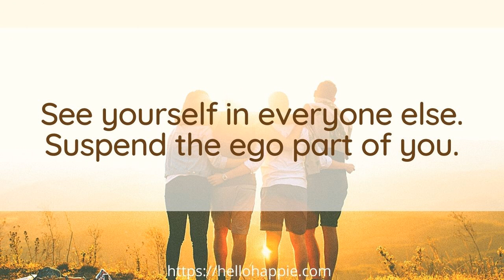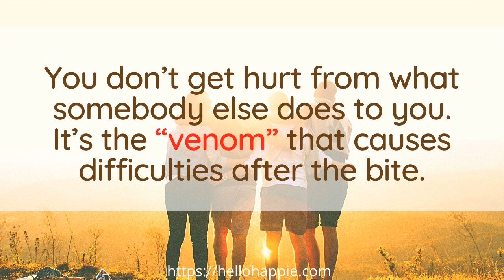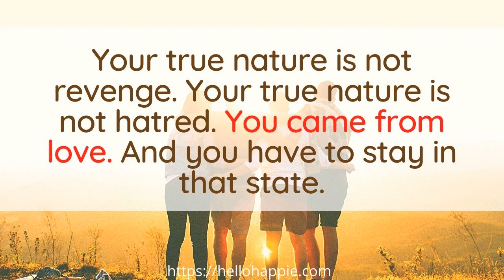Wayne Dyer On Relationships: End All Conflicts On Love (Living The Tao Life)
Wayne Dyer Talks About Relationships and gives advice on How To End All Conflicts In Love. He talks about practicing forgiveness, and bringing love to conflicts of hatred, anger and revenge. To see yourself in everyone else, and suspend the ego part of you.

💙For more Self-Empowerment resource, visit:
(Self Development / Raising Vibration / Happiness Tips)

100 Habits For Self-Love
75 Things The Universe Wants To Tell You
101 Affirmations for Inner Peace & Relaxation